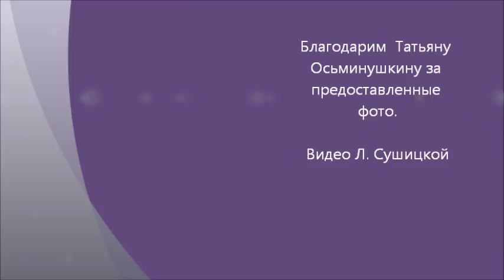Шикарный участок. В гостях у Татьяны Осьминушкиной. Цветы и вдохновение.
Прекрасный участок, красивые цветы, хорошая музыка! Благодарим Татьяну Осьминушкину за труд, за доброе сердце, за активное участие в группе "Цветы и вдохновение".
Цветы и музыка для души. Flowers and music for the soul.